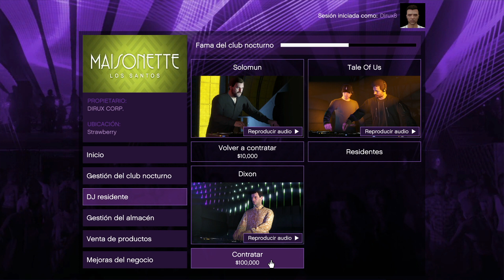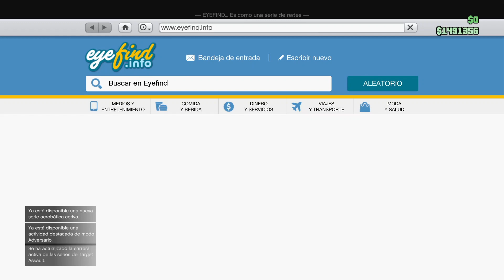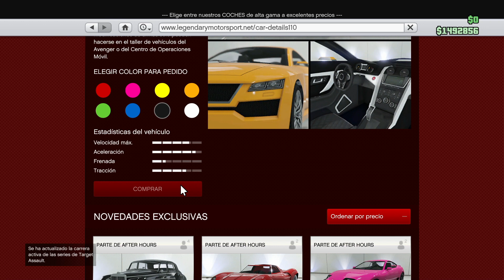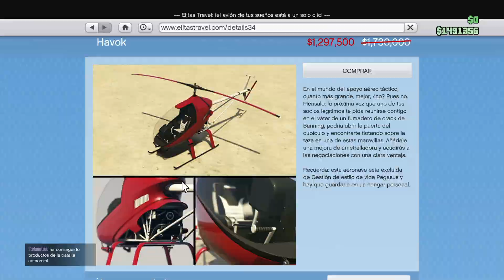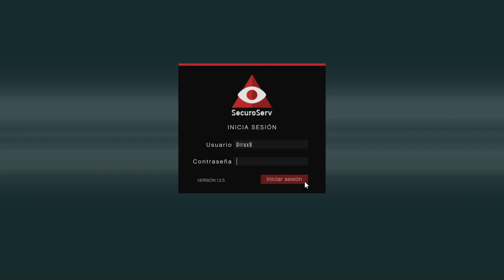*REGALAN 2 VEHÍCULOS* #44 GTA ONLINE | Semana de Bonificaciones (7-13 Agosto)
Como siempre gente! Aquí estoy para informaros acerca de las última semana de bonificaciones de GTA ONLINE.
Hoy como la semana pasada tenemos nuevo DJ: Dixon y lo mejor es que nos regalan bastantes cosillas.
Decirme que os ha parecido esta semana en los comentarios.

Bienvenidos a mi canal, es un canal de gameplays dedicado a dar información sobre los juegos que actualmente me gusten y a jugarlos para pasarlo bien todos juntos, si te ha servido algún video no dudes en apoyar al canal suscribiéndote.
Bienvenidos a la familia!

➡️Mi twitter: @DiruxYT